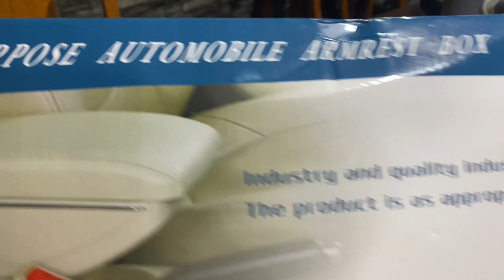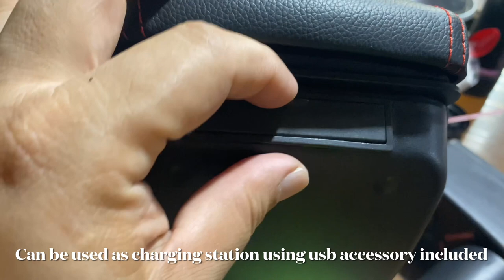Mirage G4 center console installation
Steps in installing center console for mitsubishi mirage g4